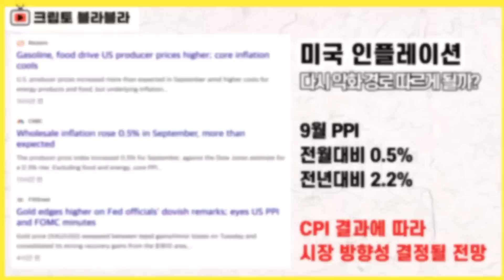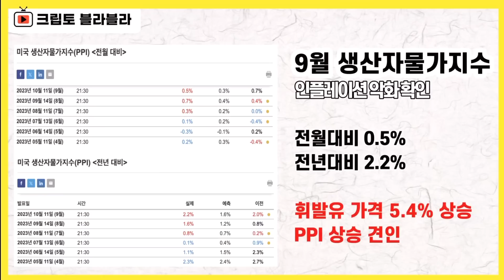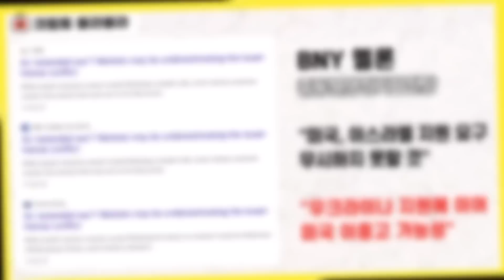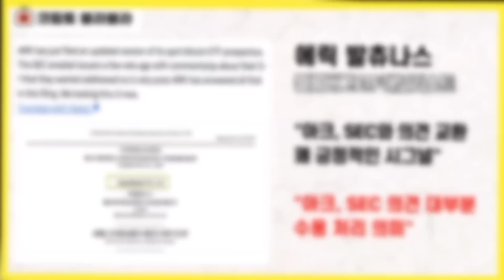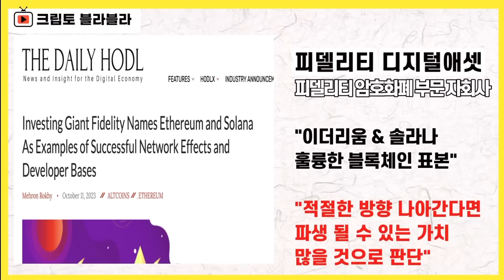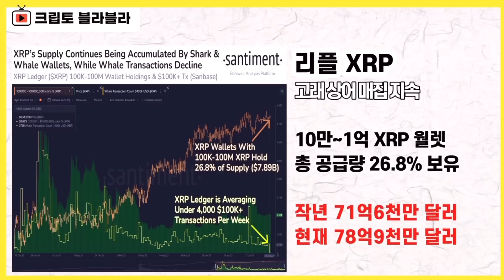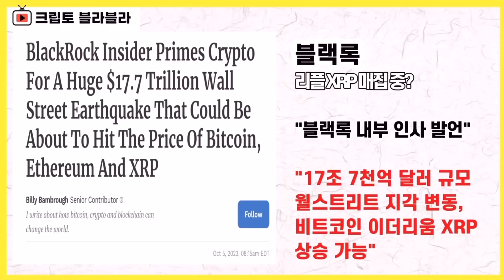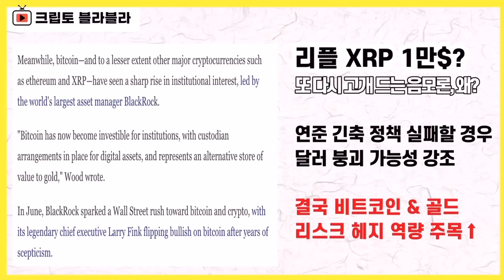세력 매집 중인 코인들 체크! ⎮ 리플, 리플코인, 리플소송, 리플전망, XRP, XRPnews, 비트코인, 비트코인etf, 비트코인가격, 비트코인전망, 체인링크, 솔라나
여러 악재들 속에서도
증시는 반등했지만,
비트코인은 여전히 어려운 흐름을

뉴욕 증시는
중동 리스크와 더불어서
인플레이션 상황이 악화된 점이
확인됐지만
일제히 상승 마감했습니다.

생산자물가지수가 5개월 최고치를 기록했지만,
소비자물가지수까지 바라보자,
이런 판단 유보 스탠스가 나왔던 것으로
보이고,

여기에 국제 유가 가격이 급락한 것도
증시 상승에 힘을 보탰습니다.

정리하면 여러가지 악재들 속에서도
증시는 4일 연속 상승세를 유지한 겁니다.

생산자 물가 지수 상황은 아주 재미있습니다.

9월 PPI는 전월대비 0.5%로
시장의 예상치 0.3%를 웃돌았습니다

전년대비로 봐도 2.2%로
4월의 2.3% 이후
5개월 최고 수준을 기록했습니다.

인플레이션 상황 자체는 안 좋다는 걸
보여주는 건데,

이제 CPI 상황까지 확인을 하면,
연준이 어떤 방향으로 정책 스탠스를 잡게 될지
좀 더 명확해 질 것으로 보입니다

연준의 9월 FOMC 회의록도 공개됐는데,
당시 기준으로는 다수의 참석자들이
추가 금리 인상을 적절하다라고 판단한 것으로

비트코인의 흐름은 여러모로 아쉽습니다.

10월 들어서 처음으로 2만7천 달러를 반납했습니다.

이런 흐름의 배경으로 생각해볼 수 있는 건
중동 전쟁 리스크인데,

전쟁 장기화에 대한 우려가
시간이 갈 수록 커지고 있고,

하다하다 이스라엘이 이란의 핵시설을
공격할 수 있다는 전망까지 나오고 있습니다.

역사가 반복된다면
내년부터 비트코인은 반감기 랠리를
시작할 가능성이 높습니다,

물론, 역사가 반복된다고 단언할 수 없고
이런 논리적으로 증명이 된 것도 아닙니다.

그럼에도 많은 시장 참가자들은
비트코인 반감기 이슈,
여기에 더해서 비트코인 현물 ETF 이슈까지
더해서
긍정적으로 반감기 이슈를 바라보고 있는
모습입니다.

그렇다 보니,
요즘 포트폴리오를 더 정교화시키는 작업을
진행하고 있는 경우도 적지 않습니다.

최근들어서 특히나 더 주목받고 있는
종목들이 있는데,
이것들도 정리해보겠습니다

감사합니다.